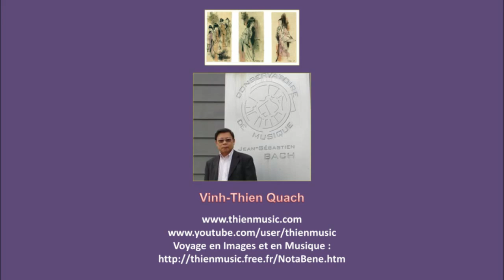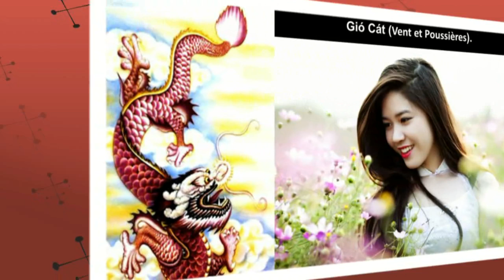Chinh Phụ Ngâm - 04 Gió Cát - Vent et Poussières - Poème Madame Đoàn Thị Điểm 1705-1748.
Chinh Phụ Ngâm - 04 Gió Cát - Vent et Poussières.
Poème Madame Đoàn Thị Điểm 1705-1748.
Voix : Mỹ Dung.
du vers 57 au vers 76
Poème : Đoàn Thị Điểm (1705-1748).

Texte français : Ngọc Yến & Thuỳ Dương
57 - Vers Hàm Dương où je suis vous retournerez-vous ?
Vers la rive Tiêu Tương je pointe mon regard.
Les fumées de Tiêu Tương sont si loin de Hàm Dương!
Les arbres de Hàm Dương sont si loin de Tiêu Tương!
61 - Nous nous cherchons des yeux sans plus nous distinguer.
Ce ne sont, entre nous, que des champs de mûriers,
Et encore, et toujours, des champs verts de mûriers !
Et ces champs de mûriers sont d'un vert monotone….
Ah ! Vous dans votre cœur et moi dans ma pensée,
Qui de nous, croyez-vous, souffrira plus que l'autre  ?
65 - Depuis qu'il est allé sur le champ de bataille,
Où a-t-il pu camper, sous ce beau clair de lune ?
De tout temps, je le sais, les lieux où l'on se bat
Sont d'immenses déserts et combien désolés !
69 - La bise y dessèche la face des guerriers.
De franchir des ravines les chevaux sont las.
Ces pauvres cavaliers couchent sur leur harnois,
Ayant un tambourin en guise d'oreiller,
Ou sur du sable blanc, ou sur la mousse verte.
73 - Un jour, ce sont les Hán qui campent à Bạch Ðăng;
Un autre jour, les Hồ qui épient à Thanh Hải.
Ici, ruisseaux méandreux, là-bas, sommets abrupts,
Se coupant, se reliant, descendant ou montant.